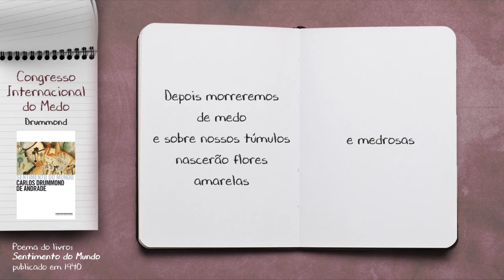Congresso Internacional do Medo - Carlos Drummond de Andrade | Poesia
Poema "Congresso Internacional do Medo" do poeta Carlos Drummond de Andrade, publicado no livro Sentimento do Mundo em 1940.

■ CAIXA POSTAL
□ Caixa Postal 12900
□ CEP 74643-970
□ Goiânia - GO